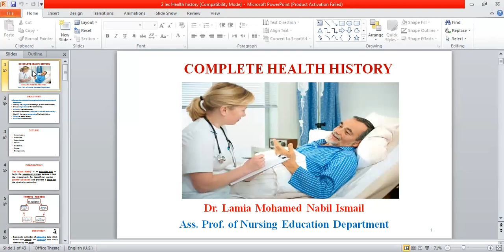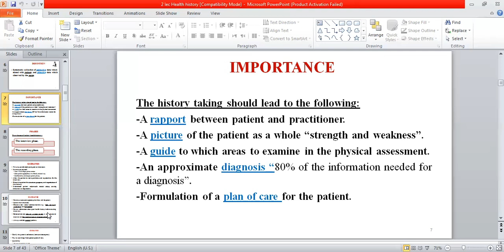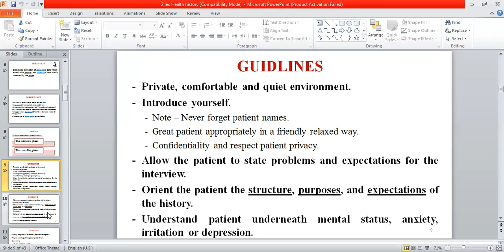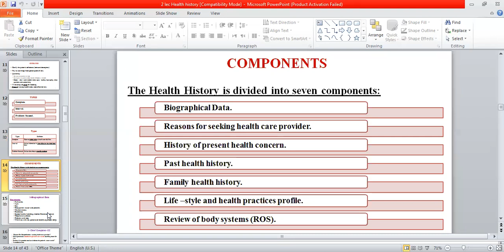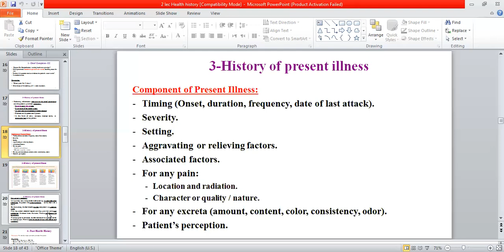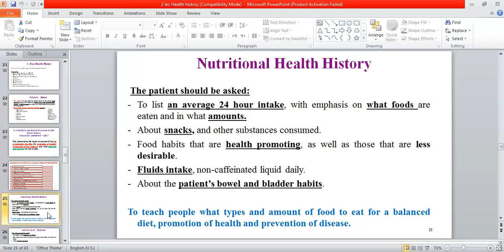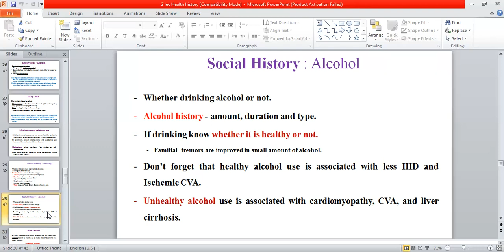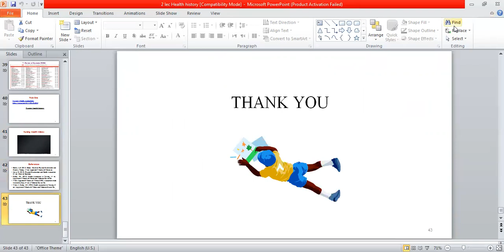Complete Health History